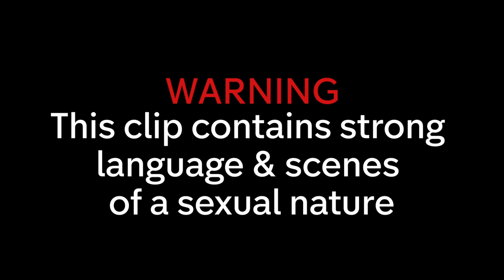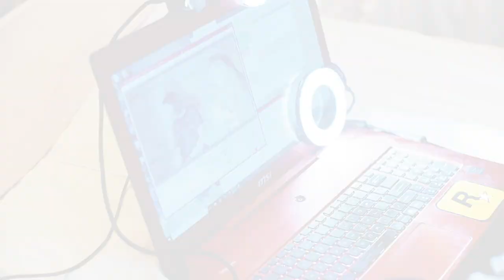Jamali Maddix Meets a Cam Girl Who Makes $150,000 a Year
Could camgirls be the death of the porn industry?